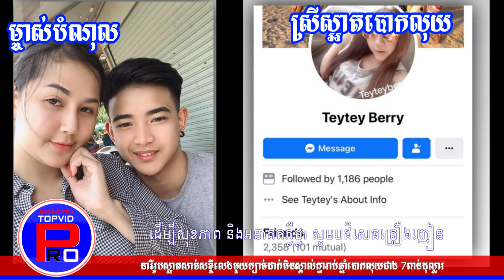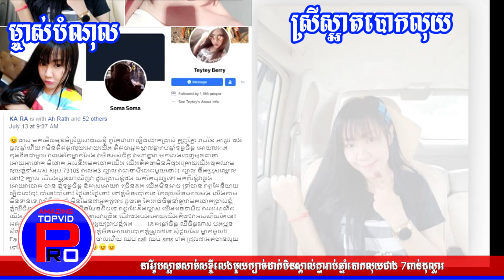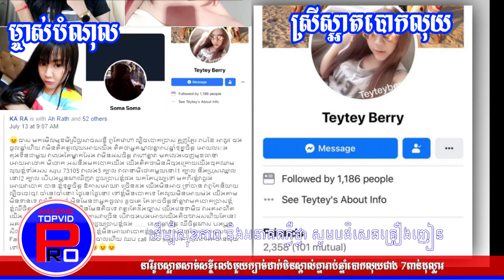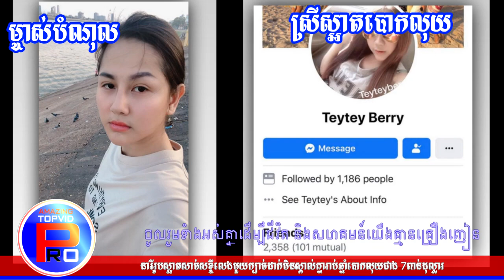ស្រីស្អាតសាច់សខ្ចី លេងមួយក្បាច់ដាក់មិត្តស្គាល់គ្នារាប់ឆ្នាំ បោកយកលុយជាង ៧០០០$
នៅក្នុងវីដេអូមួយនេះមានអត្ថបទចំនួន៤ នៅក្នុងនេះដោយ
ទី១- ស្រីស្អាតសាច់សខ្ចី លេងមួយក្បាច់ដាក់មិត្តស្គាល់គ្នារាប់ឆ្នាំ
         បោកយកលុយជាង ៧០០០$
ទី២- ដំណឹងល្អសំរាប់ប្អូនដែលប្រឡងបាក់ឌុបឆ្នាំនេះ ឯកឧត្ដម​ គួច​ ចំរេីន
        នឹងមានរង្វាន់ជូន សំរាប់អ្នកជាប់បាននិទ្ទេសA
ទី៣- មាស សុខសោភា ពន្យារពេលវិលចូលស្រុក ព្រោះមានគេឃាត់?
ទី៤- សុីន យូប៊ីន ស្និទ្ធលោកម៉ារីអូ ប្រាប់អ្នកគាំទ្រកុំឲ្យច្រណែន

សូមអរគុណសម្រាប់ការទស្សនារបស់លោកអ្នក។